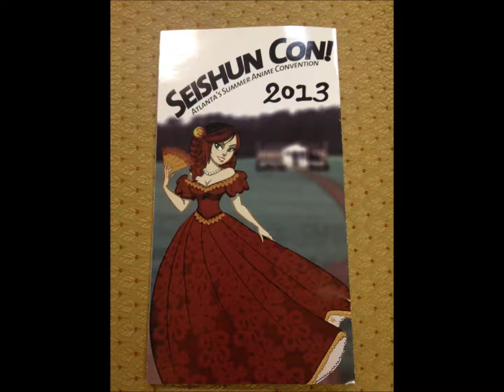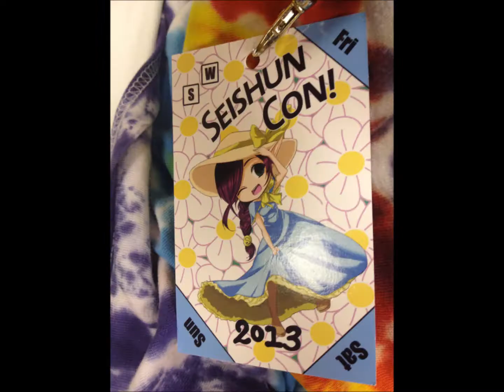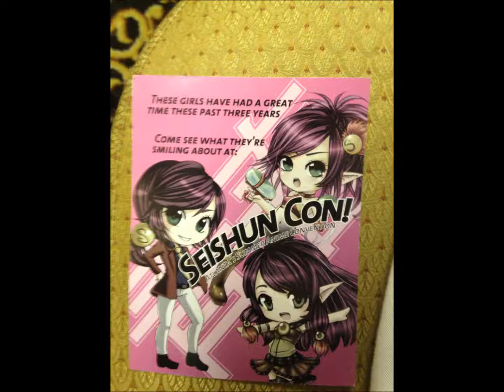Seishun Con 2013